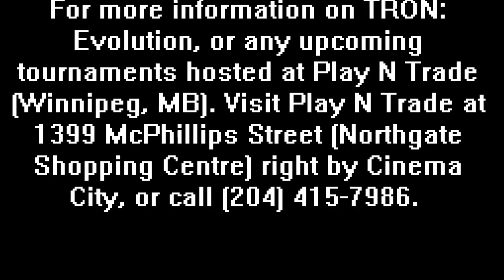TRON: Evolution - Gameplay Trailer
Footage of TRON: Evolution's Online Gameplay on the Xbox 360, in fast-paced, full-throttle, multiplayer action.